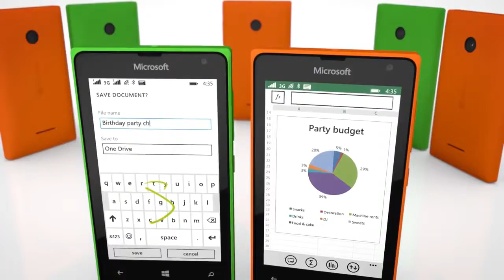Microsoft Lumia 435